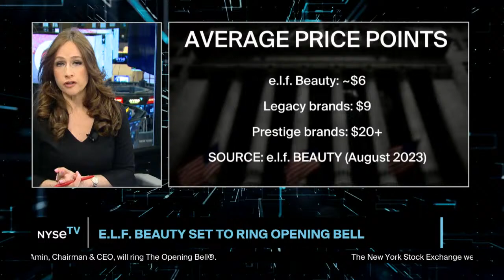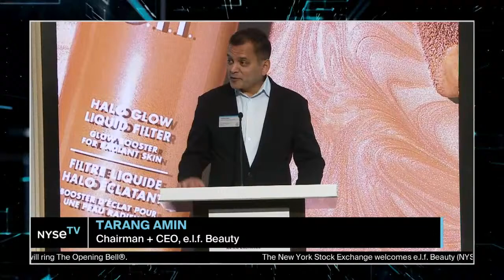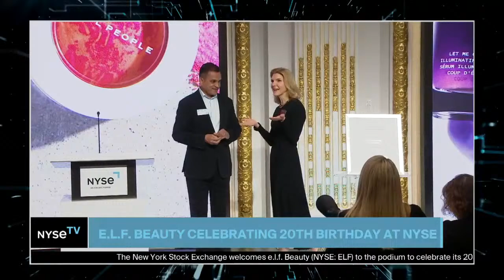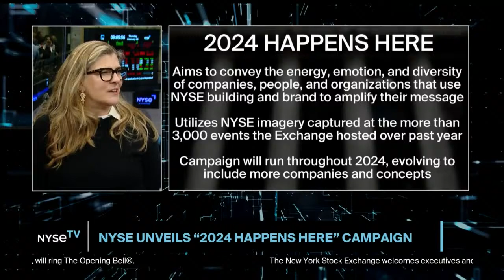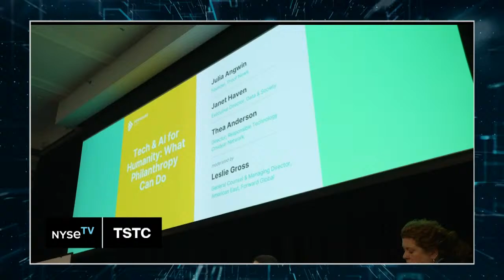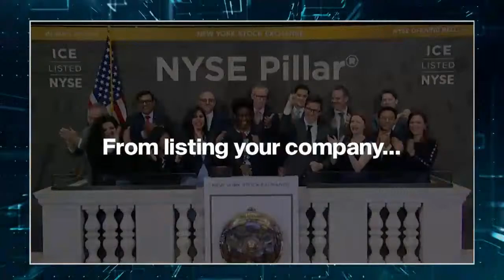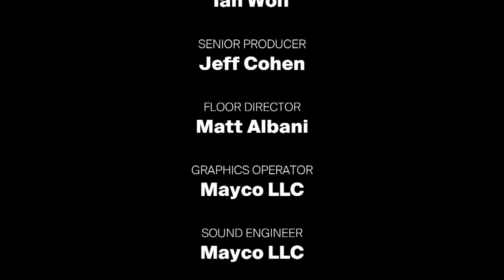March 18, 2024 e.l.f. Beauty's 20th Anniversary of Founding!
The New York Stock Exchange welcomes e.l.f. Beauty (NYSE: ELF) to the podium to celebrate its 20th anniversary of founding. To honor the occasion, Tarang Amin, Chairman & CEO, will ring The Opening Bell®.